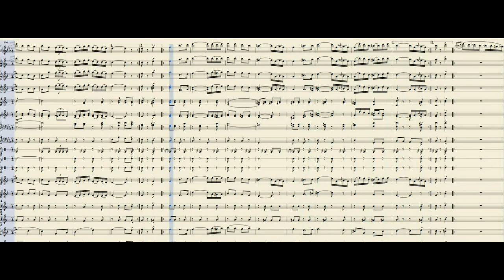Духовой оркестр: "Молдовеняска" / brass orchestra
Воспроизведение партитуры для духового оркестра "Молдовеняска" (молдавский народный танец)